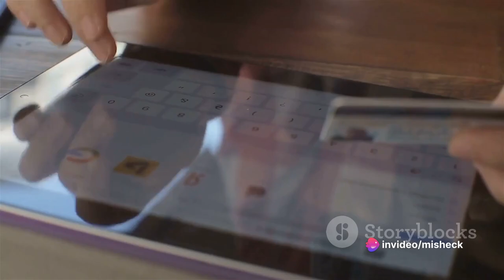Navigating the Pros and Cons of Online Shopping in China